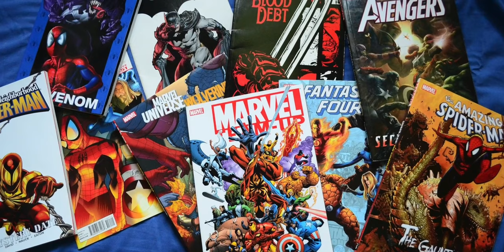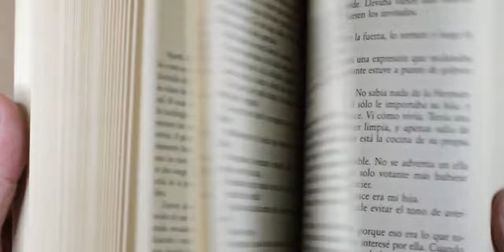Top 10 People With Real Life Superpowers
Superheroes have always fascinated us and there is no human on this planet that didn’t dream at least once of being maybe Superman or any other hero he may have heard of.

However, did you know that there are actually real people with superpowers all over the world and that they can do things most of us cannot? Who are these superhumans? What can they do? And most importantly, how did they acquire their superpowers?

In this video, we mention the top 10 people with real life superhuman powers:

10) Tim Cridland
9) Liam Hoekstra
8) Kim Peek
7) Natasha Demkina
6) Kiwi Dave Mullins
5) The “Garth” Monks
4) Slavisa Pajkic
3) John Of God
2) Ngoc Thai
1) Isao Machii